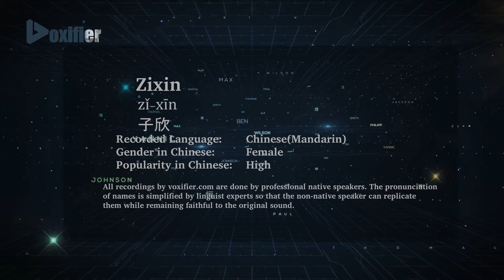How to Pronunce Zixin (Zǐ-Xīn, 子欣) in Chinese (Mandarin) - Voxifier.com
This is the Chinese (Mandarin) pronunciation, gender, and phonetics recording of the name Zixin (子欣, Zǐ-Xīn). The same name may exist in other languages with different pronunciations. Check the meaning of name along with other possible pronunciations or similar names for free Voxifier uses the help of expert linguists to simplify pronunciations by replacing some special sounds with sounds more commonly available across all languages.